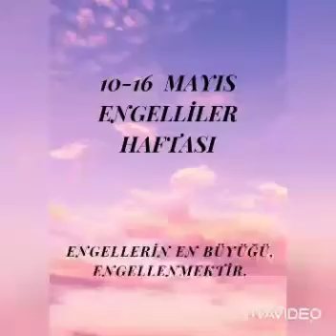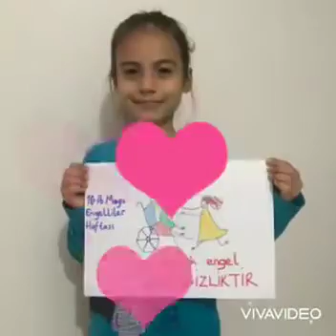Cikcilli MEHMET EMİNE ÖNCÜ İLKOKULU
‎Onur kişisinden video